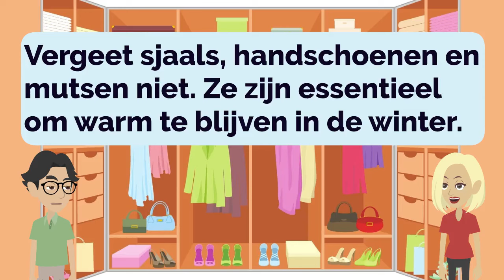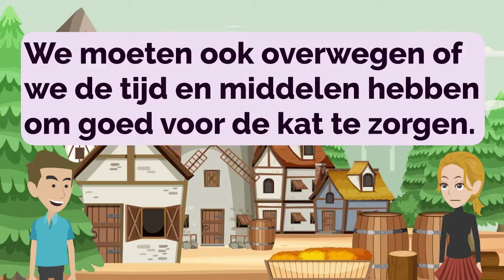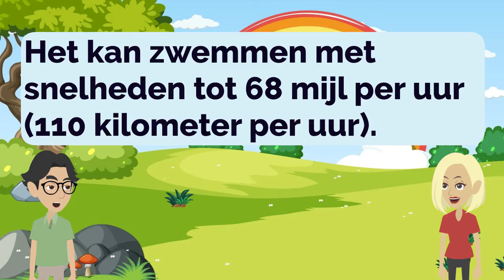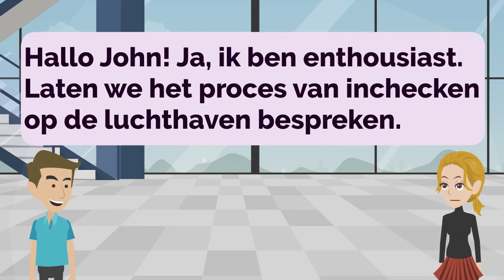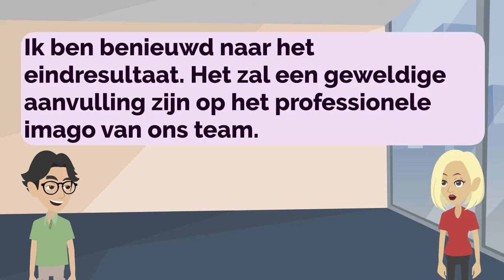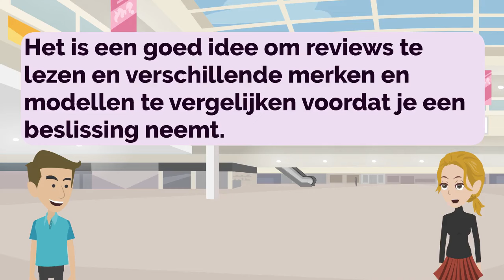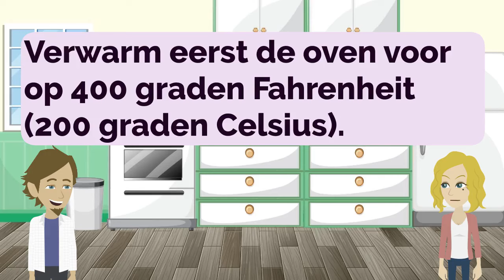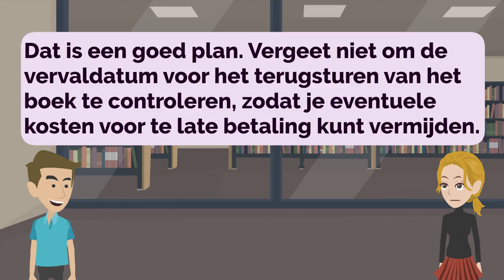Practice Dutch Episode 03 | Learn Dutch | Improve Dutch | Nederlands leren | Nederlands verbeteren